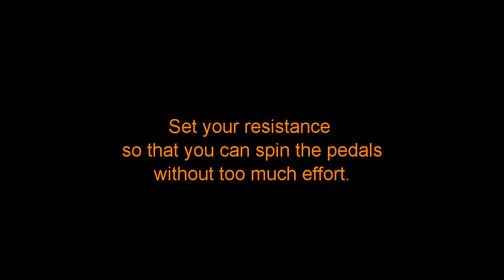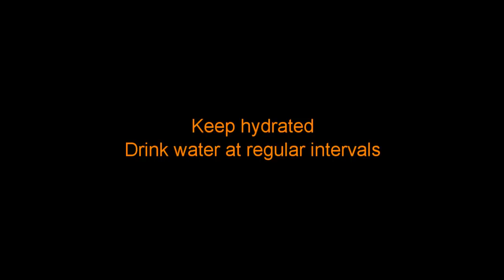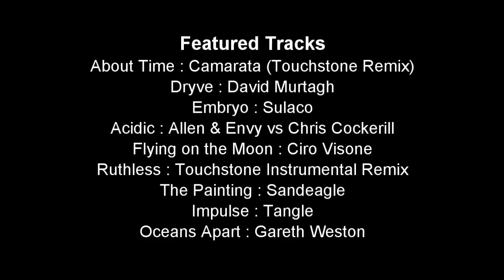60 minute Indoor Cycling Workout Turbo Training Session Video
A 60 minute video for an indoor cycling workout or turbo training session.

A revised version of this video is available for purchase

for more detailed information about using this video.)

This is a high cadence workout designed to improve your leg speed and pedaling technique. For a good technique workout, set the resistance so that you feel that you want to change into the next (harder) gear.

Maintaining your intensity in Endurance and Tempo zones, it will improve your cardio-vascular system, burn fat and boost your endurance. For a harder session you can use this video for a 'Sweet Spot' session by keeping your power between 85% to 95% of your FTP. Sweet Spot is the cross over area between Tempo and Threshold.

The Structure:
10 minute warm-up
45 minutes at various cadences : 90, 95, 100,110rpm
5 minutes cool-down

** You can remove/add the subtitles by clicking on the white square at the bottom right of the video player.

Don't forget to use a fan to stop you getting too hot and sweaty.

Apart from that, just pedal at the recommended cadences, enjoy the scenery and let yourself go.

An upbeat soundtrack has been specifically designed to keep you motivated and involved in the video.  It may sound too intense if you're sitting at a desk but once you start pedaling you'll tune into it.

The soundtrack:

Back For More Iverson and Alex Daf (Touchstone Remix) Purchase from Trackitdown

Dryve  David Murtagh (Original Mix)
Purchase from Beatport

Embryo Sulaco (Original Mix)
Purchase from Beatport

Acidic Chris Cockerill, Allen & Envy (Original Mix)
Purchase from Beatport

Flying on the Moon  Ciro Visione (New World Remix)
Purchase from Beatport

Ruthless Touchstone Instrumental
Purchase from Beatport

Impulse  Tangle (Original Mix)
Purchase from Beatport

Oceans Apart Gareth Weston (Original Mix)
Purchase from Beatport